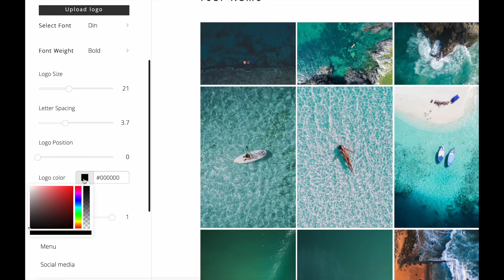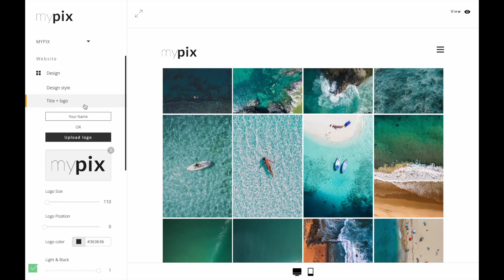Title + Logo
This video is explains how to create or upload your logo in Mypix.